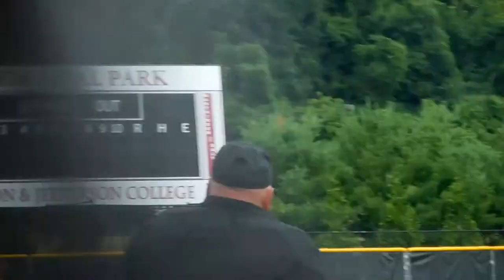2018 - BK - Last Outlaws Tournament - Hitting and Baserunning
Didn't video all the at bats, but ended with a homerun, 2 triples, a double and a single for the tournament.